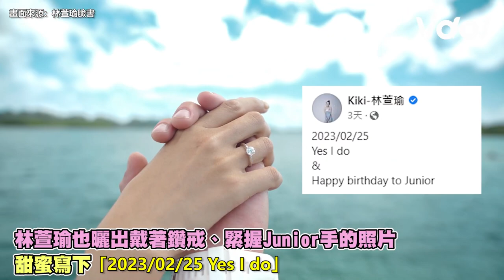Junior帛琉浪漫求婚過程大公開！林萱瑜爆哭傻問：無名指是哪隻？｜娛樂星聞